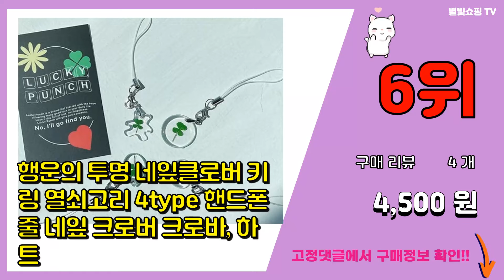네잎클로버키링 추천 판매순위 Top10 || 가격 평점 후기 비교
❤️❤️❤️요즘 가장 많이팔린 네잎클로버키링 추천❤️❤️❤️

[00:01]
10위. 야광열쇠고리 야광십자가 야광네잎클로버열쇠고리 핸드폰고리 네잎클로버키링 네잎클로버, 야광네잎 [2,000원]

[00:06]
9위. 캠츠 국산 네잎클로버 열쇠고리 키홀더 키링 생화, 정형하트 [15,000원]

[00:11]
8위. 네잎클로버 키링 열쇠 고리 팬던트 선물 행운키링, 키링CM004337 [1,340원]

[00:16]
7위. 행운의 투명 네잎클로버 키링 열쇠고리 4type 핸드폰 줄 네잎 크로버 크로바, 원형 [4,500원]

[00:21]
6위. 행운의 투명 네잎클로버 키링 열쇠고리 4type 핸드폰 줄 네잎 크로버 크로바, 하트 [4,500원]

[00:26]
5위. 진짜네잎클로버 돌고래 키링 우영우 굿즈 열쇠고리 [7,900원]

[00:31]
4위. #[무망지복 ver.1] 클로버 키링 네잎클로버 키링 행운은 가슴이 시킨다, Keyring   [3,000원]

[00:36]
3위. PKFARM 1+1 네잎클로버 행운키링 열쇠고리 키홀더, 단품 [6,590원]

[00:41]
2위. #1+1 행운을 가져다주는 럭키 곰젤리 키링 클로바 야광 네잎클로버 우정 커플 선물 폰줄 핸   [8,900원]

[00:46]
1위. 키치 럭키 클로버 키링 (16 options) [2,600원]